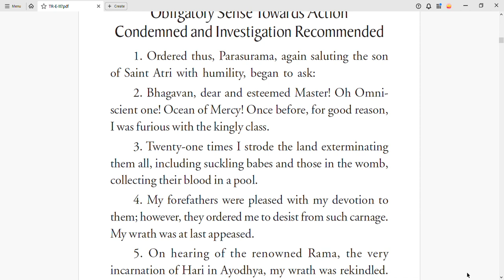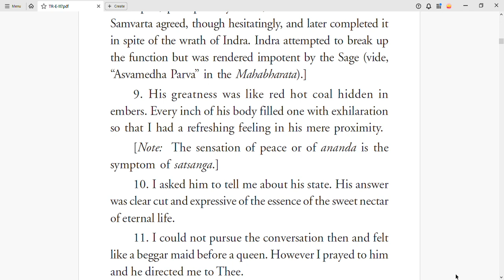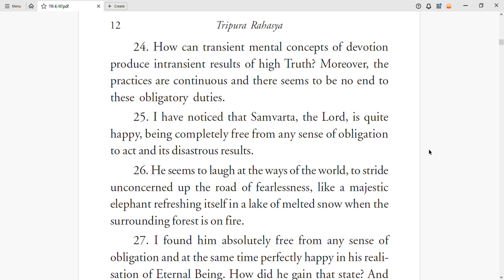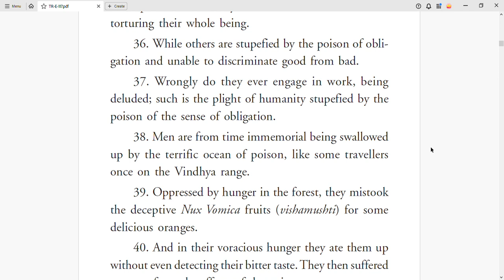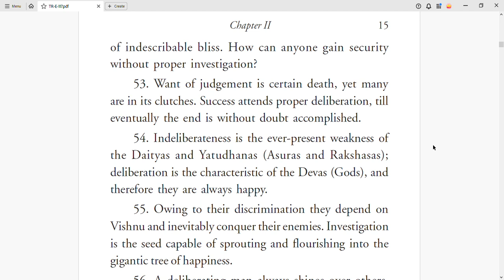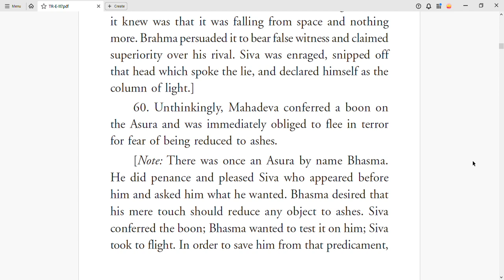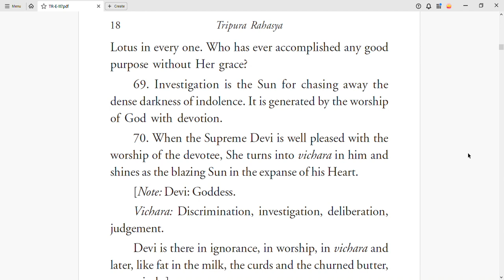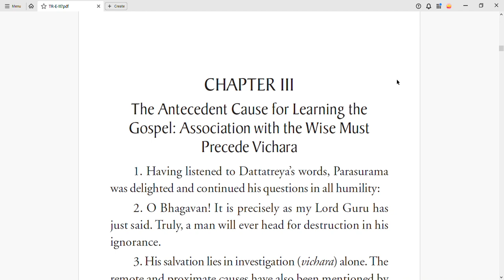Tripura Rahasya It Is The Most Admired And Preferred Book By Sri Ramana Maharshi Part 3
Tripura Rahsya is the most preferred treatise by Sri Ramana Maharshi.